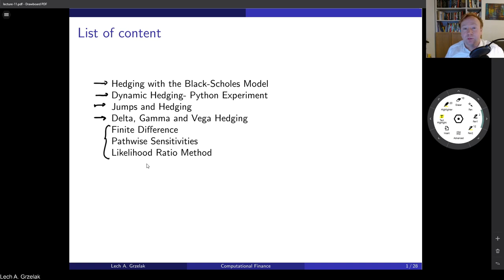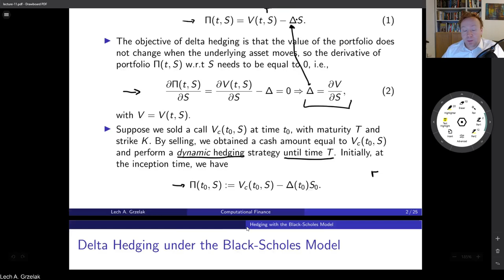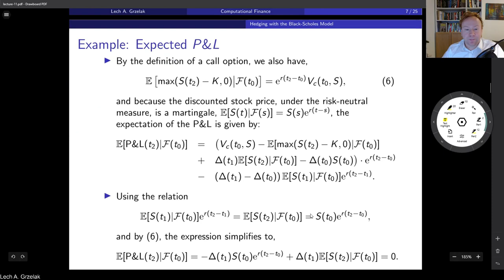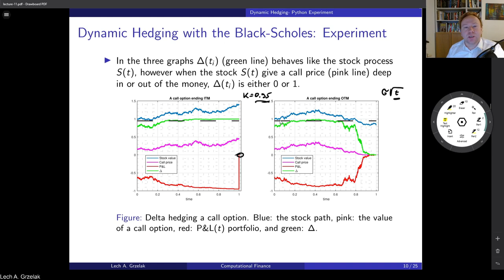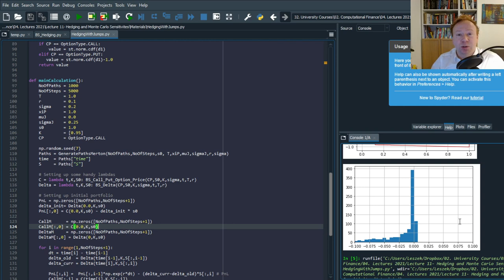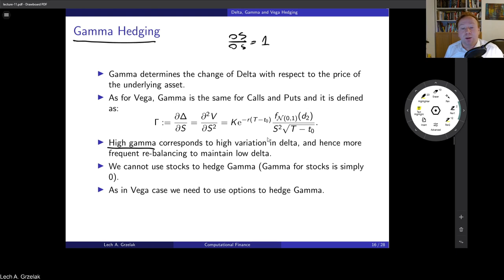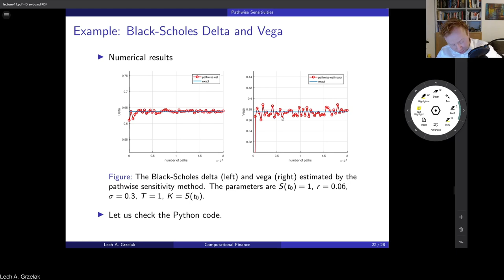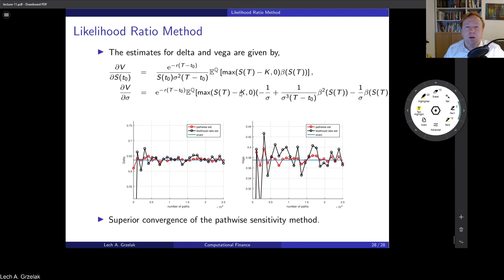Computational Finance: Lecture 11/14 (Hedging and Monte Carlo Greeks)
Computational Finance
Lecture 11- Hedging and Monte Carlo Greeks
This course is based on the book:
"Mathematical Modeling and Computation in Finance: With Exercises and Python and MATLAB Computer Codes", by C.W. Oosterlee and L.A. Grzelak, World Scientific Publishing, 2019.
for more details and for additional materials.
0:00 Introduction
3:56 Hedging with the Black-Scholes Model
36:13 Dynamic Hedging- Python Experiment
52:04 Hedging in Presence of Jumps
1:03:12 Delta, Gamma and Vega Hedging
1:17: 33 Monte Carlo Greeks: Finite Difference
1:22:33 Monte Carlo Greeks: Pathwise Sensitivities
1:38:40 Monte Carlo Greeks: Likelihood Ratio Method
CONTENT OF THIS COURSE:
Lecture 1- Introduction and Overview of Asset Classes
Lecture 2- Stock, Options and Stochastics
Lecture 3- Option Pricing and Simulation in Python
Lecture 4- Implied Volatility
Lecture 5- Jump Processes
Lecture 6- Affine Jump Diffusion Processes
Lecture 7- Stochastic Volatility Models
Lecture 8- Fourier Transformation for Option Pricing
Lecture 9- Monte Carlo Simulation
Lecture 10- Monte Carlo Simulation of the Heston Model
Lecture 12- Forward Start Options and Model of Bates
Lecture 13- Exotic Derivatives
Lecture 14- Summary